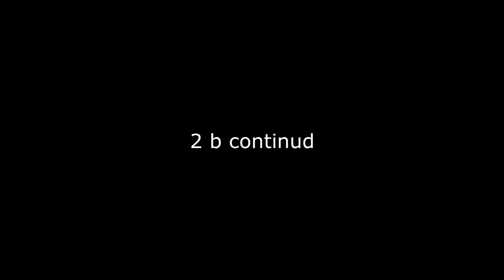Why i Like Most Wanted 2012